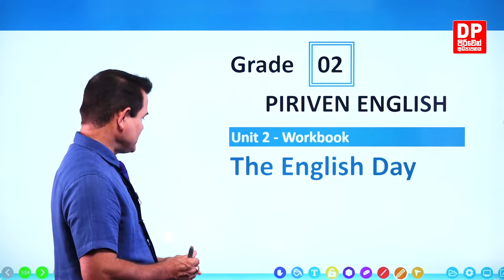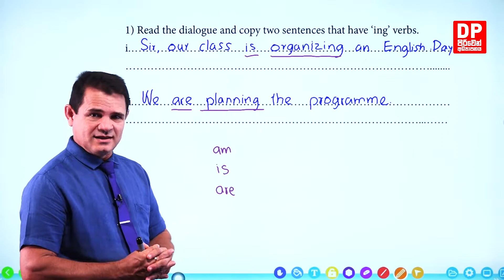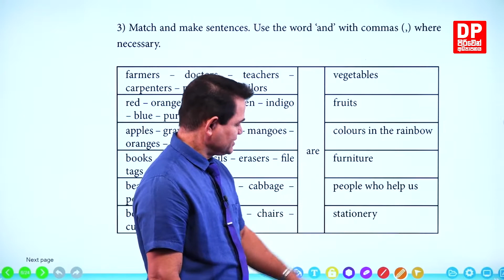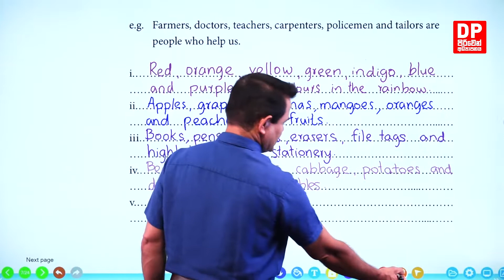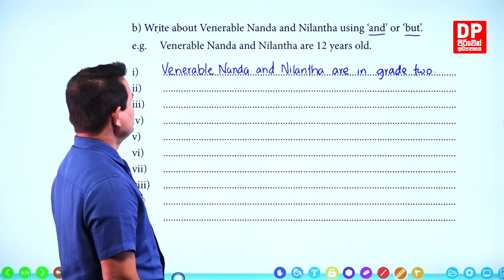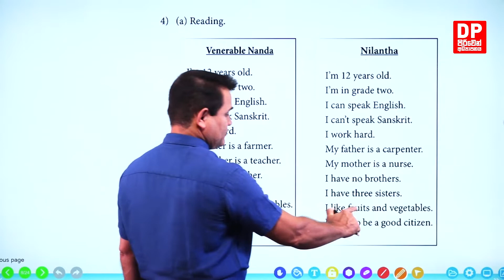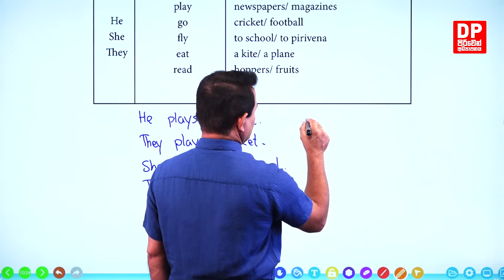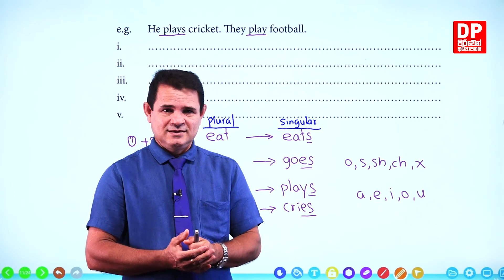Unit 02 | The English day (Workbook) part 01 | Grade 02 | Piriven Education - English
Download the DP Education app for free Today!